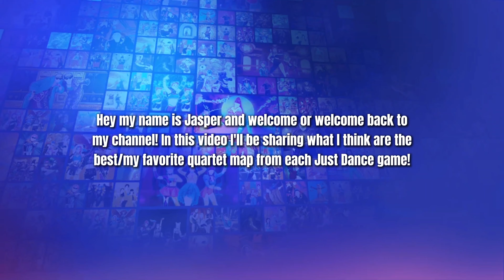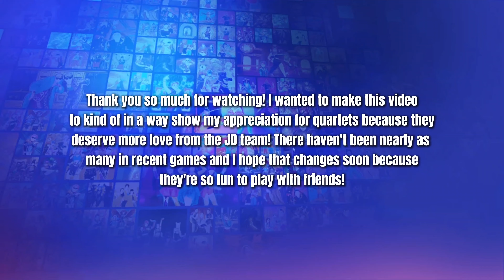The BEST Quartet From Each Just Dance Game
I hope you enjoyed the video! It helps me out alot 🐼💙

[GAMEPLAY AND MUSIC DOES NOT BELONG TO ME]